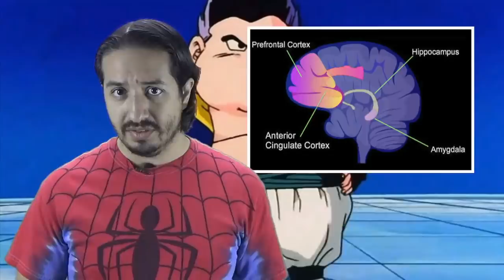5 maneras en las que tu cuerpo conspira para estar gordo - Hey Arnoldo